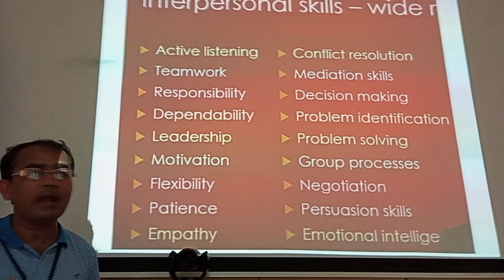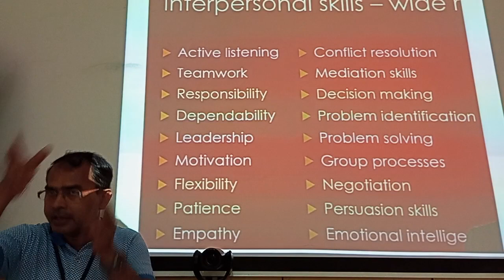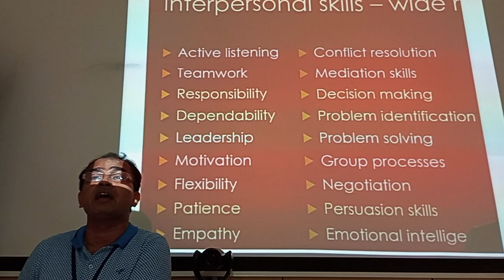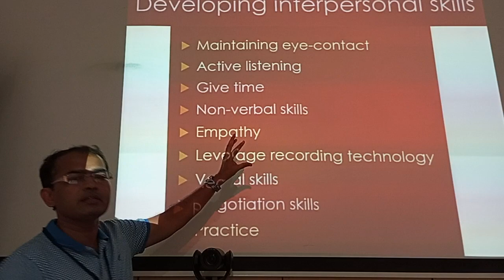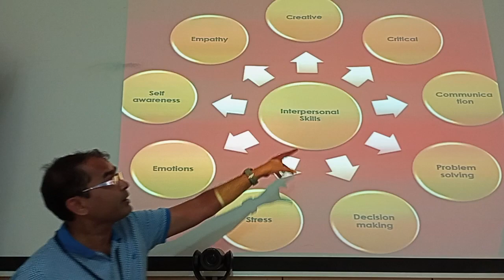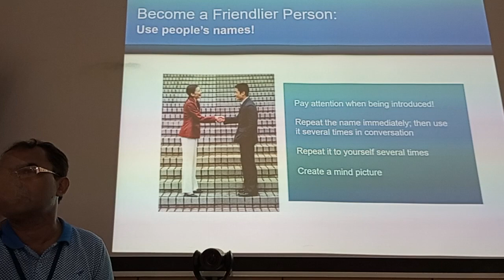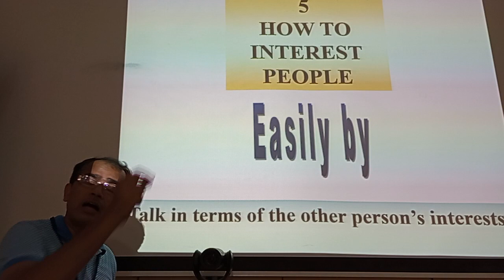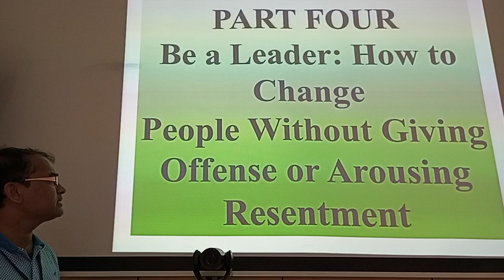Interpersonal Skills Part 2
ISRO-: Today 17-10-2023 was a memorable day, had an opportunity to take a session on "Inter Personal Skills" to staff of ISRO who had come from various ISRO Branches from across India at Central Government National Skill Training Institute Yeshwanthpur, Bengaluru.
By Mallikarjuna K H From Diginet Info Systems Seminar for ISRO Junior Scientist Training for ISRO Scientists on Interpersonal Skills